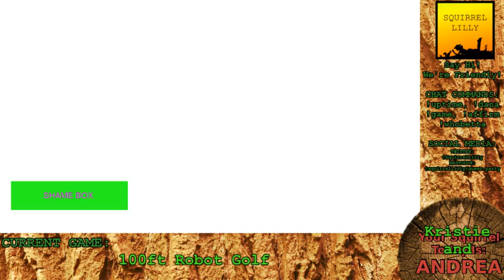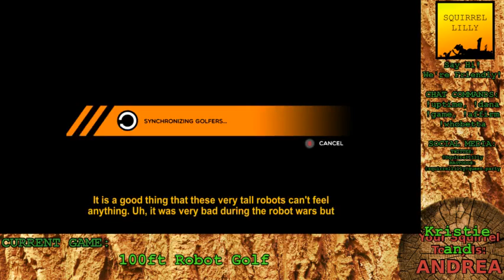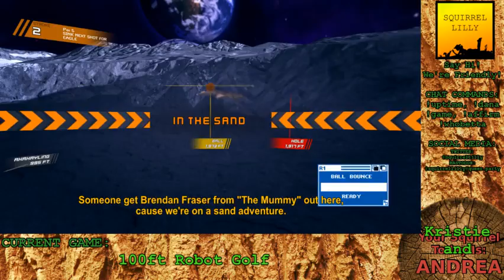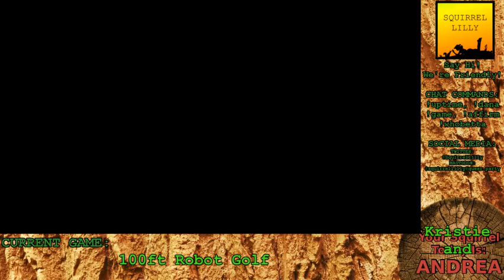Andrea and Kristie | 100 ft Robot Golf: Dog Mechas and Giant Skeletons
Andrea and Kristie slap some balls around.